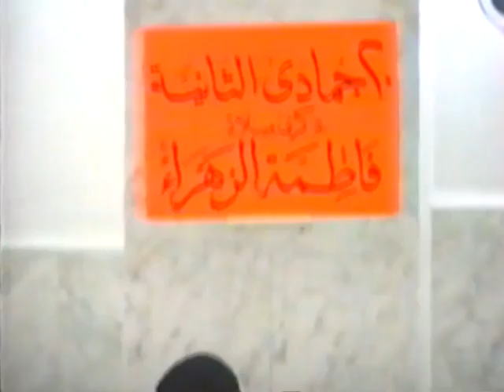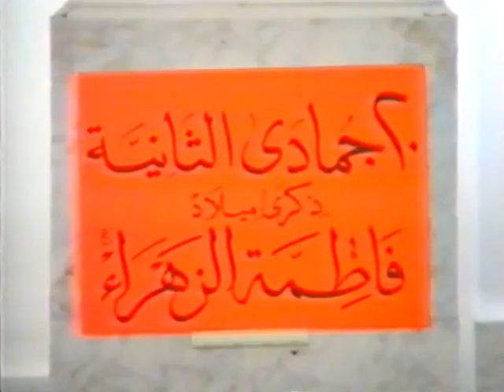ومضات - الأسرة والطفولة - آية الله الفقيه السيد محمد رضا الشيرازي رحمه الله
0:00البداية
1:31الأسرة والطفولة